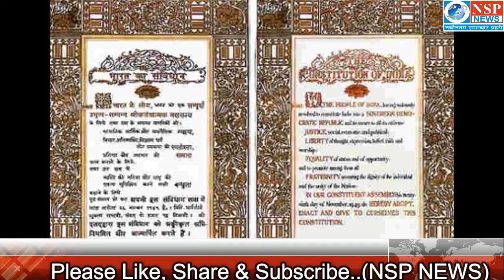इतिहास में 26 जनवरी क्यों मनाया करते है ,गणतंत्र दिवस की कहानी NSP NEWS की जुबानी